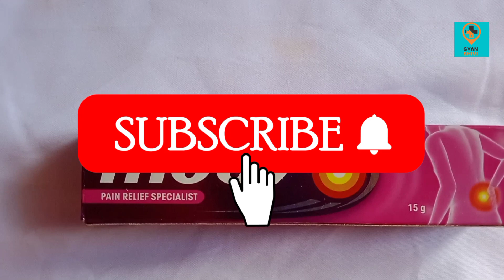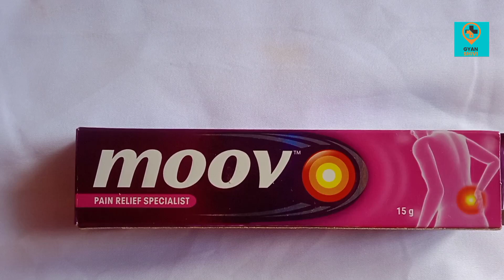Moov cream uses in Hindi